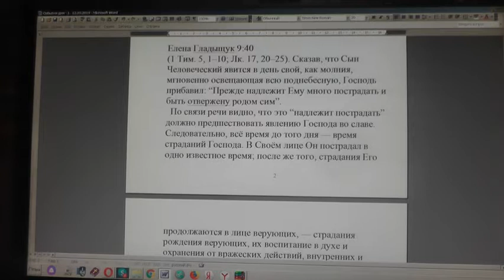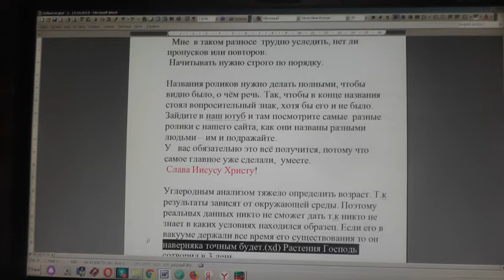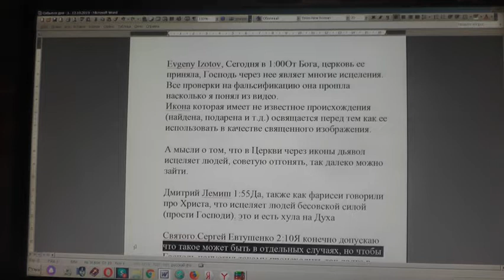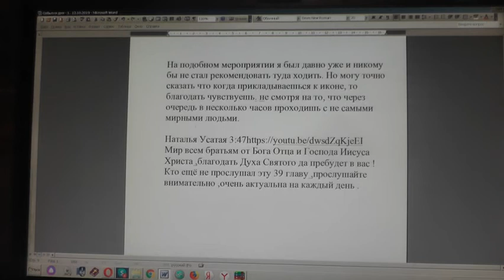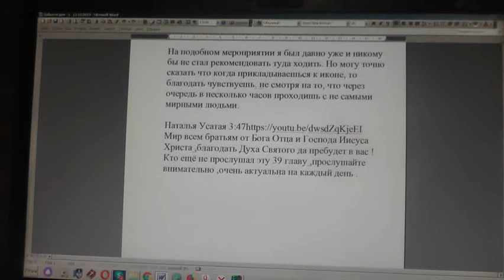№1450. События дня. Мф. 22: 29 Иисус сказал им в ответ: заблуждаетесь, не зная... 02.12.2019